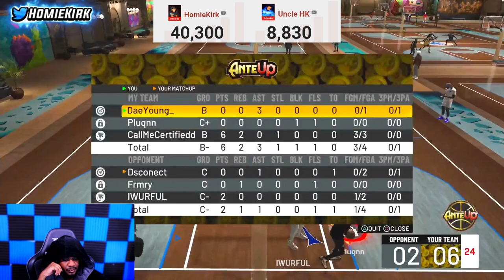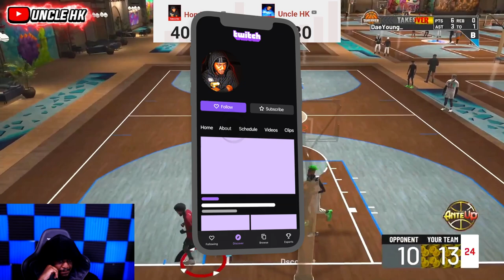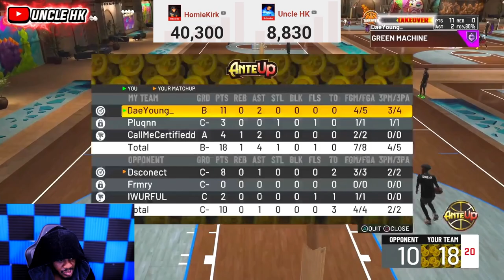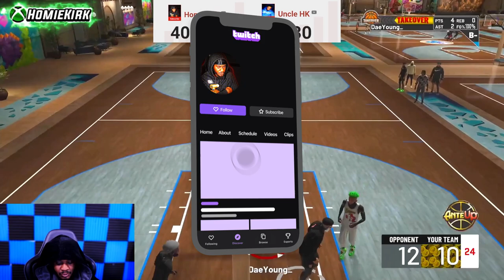DaeYoung Wagered SGORaph For $1000 On NBA2K21 To See Once And For All Who THE BEST GUARD Is...😱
TURN POST NOTIFICATIONS ON!✔
HomieKirk

  @Uncle HK

CHECKOUT HOMIEGANG'S OFFICIAL MEMBERS CHANNEL'S :
HomieKel:

Gamertag: HomieKirk
PSN: HomieKirk